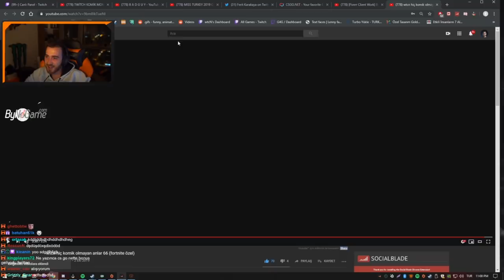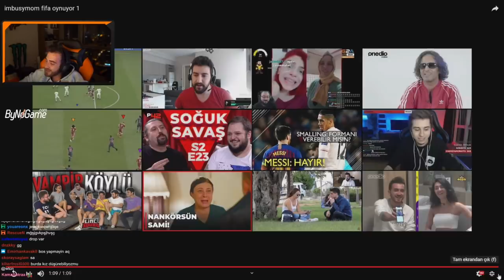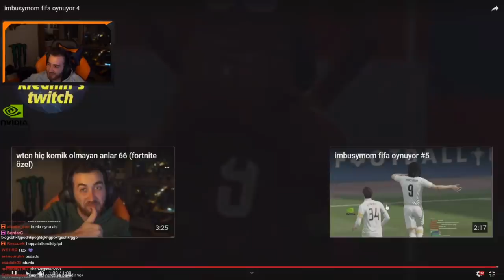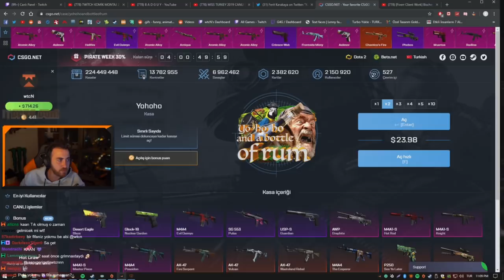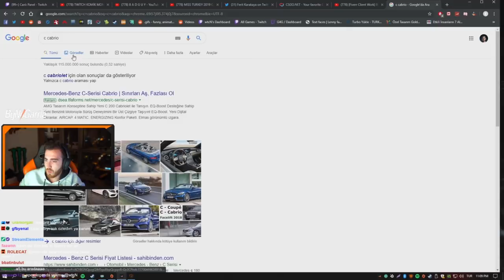WTCN IMBUSYMOM FIFA OYNUYOR TÜM SERİYİ İZLİYOR